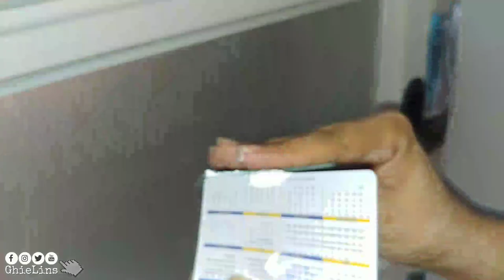How To Apply Acrylic Sealant | Caulking | DIY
Tried to fix our barn door's sealant ...

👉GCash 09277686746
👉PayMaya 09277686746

As vloggers, we are occasionally being sent products to test out, but we are under no obligation to post about them or give them a good review and all opinions are our own.  Affiliate links can be found in our Channel, which means that if you click and/or purchase something through one of our links, we may receive a small commission at no cost to you.  Thank you for supporting.